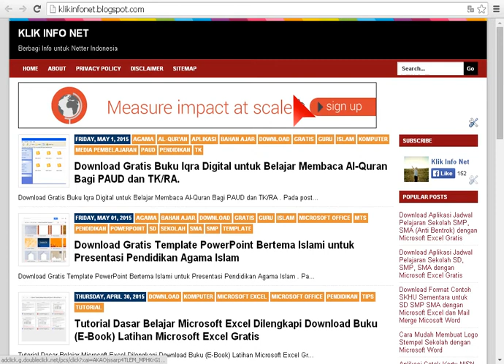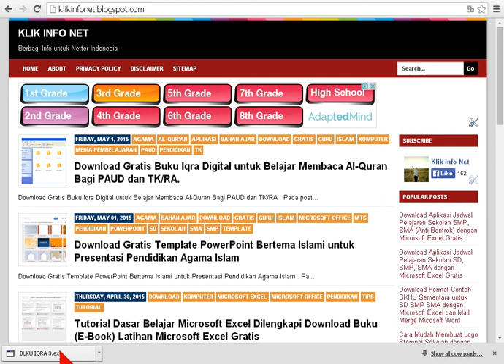Cara Download di Klik Info Net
Cara Download di Klik Info Net untuk melengkapi penjelasan Cara Download File di